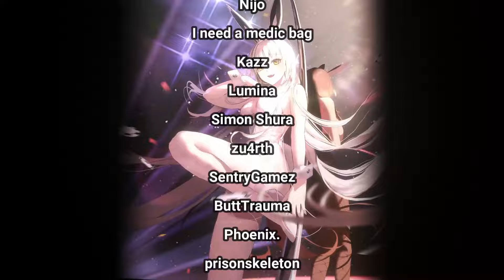They Need To Fix This ASAP